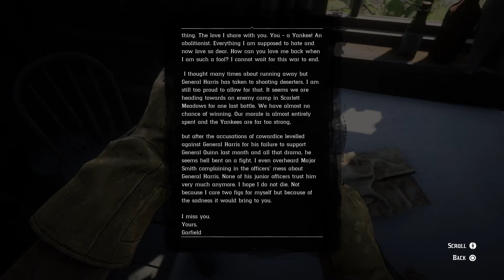Red Dead Redemption 2_20200705032833